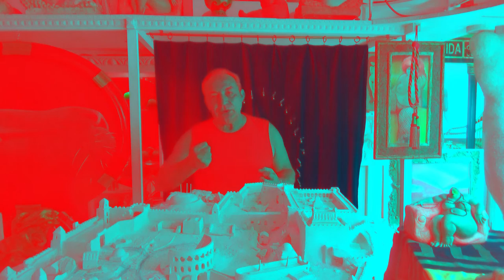La pace é sexy by Montellik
La pace é anche sexy,  lo sussurro davanti alla tenda a sonagli PEACE.
A metà video cito il discorso finale di  Palermo for Peace di Prem Rawat.
Peace is too sexy, I whisper before the tent to PEACE rattles.
Halfway video I quote the final speech of Palermo for Peace Prem Rawat.